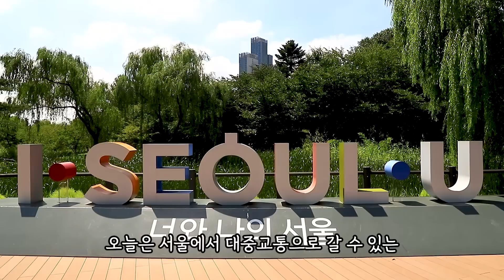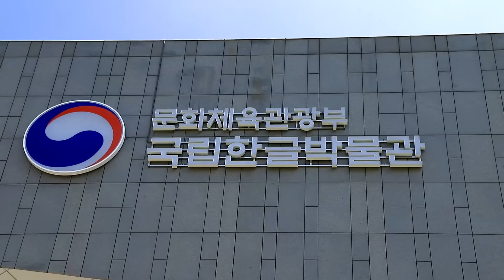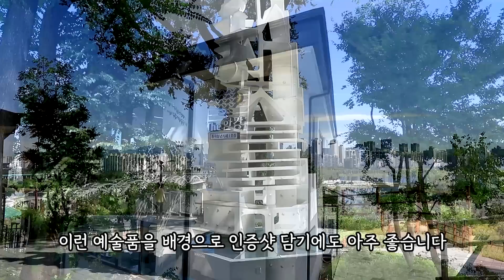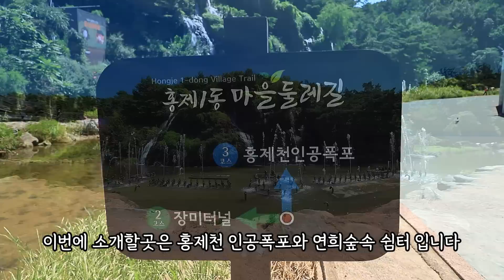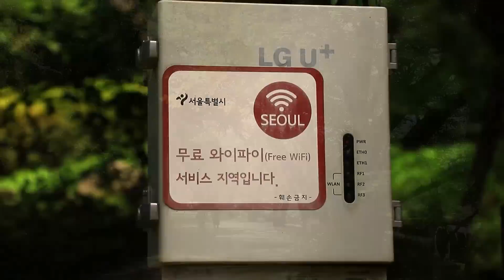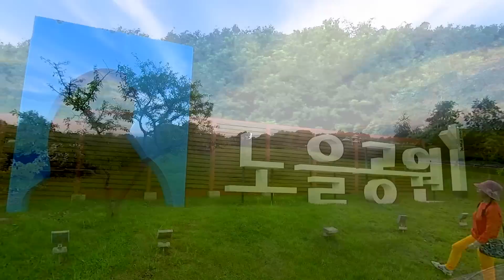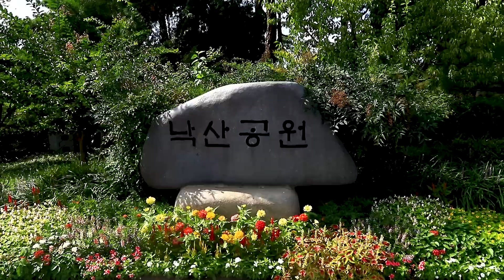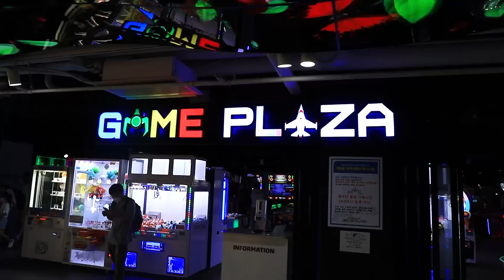대중교통으로 가는 서울여행/서울 뷰가 좋은곳/ 최고의 일몰/사진찍기 좋은곳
세계적인 도시 서울
가볼만한 곳, 사진찍기 좋은곳을  소개합니다.
서울시내 뷰와 야경을 관찰할 수 있는곳도 소개합니다.

용산가족공원
120년만에 우리에게 돌아온 용산가족공원
이촌역 2번 출구에서 3분거리에 있으며
시내버스는 400,502번 버스가 있습니다
공원 입장료는 무료이며
주차장은 박물관과 공원 두곳에 있으며 유료 입니다.(5분에 150원)
장애인 휠체어 대여  전용주차장

양재시민의숲
신분당선 양재시민의숲 5번출구
시내버스는  140,400,421번등 많은 노선버스가 있습니다.
휠체어 이동 가능한 산책로가 있으며
입장료는 없지만  주차료는  5분에 150원 입니다.

용양봉저정 공원
360,640 5517 번 버스로
동작실버센터앞 에서 3분거리
휠체어 이동가능한 데크가 있지만
전망대 부근의 데크 경사도가 다소 높습니다.
입장료는 없으며
공원내 주차장이 있으니 협소해사
앞쪽 도로에 주말에 한해서 주차가능한 상황

정운문학도서관
1020,7022,7212번 버스로 윤동주 문학관에서 하차후
도보로 5분거리에 있으며
청운동 7-26번 로 가면 화장실이 있고
화장실 앞도로로 들어가면 5-6대정도 주차할 공간이 있습니다.

연희숲속쉼터
153,110A,7017,7713,7720 번 버스로
서대문구청앞에서 하차후 도보로 5분
또는
7713,7738번 버스로 백련교앞에서 하차후 도보로 5분

하늘공원 노을공원

월드컵 경기장역에서 도보로 20분
271번 버스로  하늘공원 노을공원앞
메타스퀘어길은
광역버스로 9707 번 버스로 난지공원앞에서 하차
또는 주말에만 운행하는 8777번 버스로 노을공원 입구에서 하차 합니다
메타스퀘어 길은 휠체어 이동도 가능합니다
또 하늘공원이나 노을공원내에는 휠체어 이동아 가능한 산책로가 있습니다.

낙산공원

종로03 마을버스로 낙산공원 입구 하차
또는 혜화역에서 걸어서 30분정도 소요됩니다.
20대 정도 주차가능한 유료 주차장이 있으며
주변 도로에 간이 주차장이 잇습니다
휠체어 이동은 쉽지 않습니다.

남산공원
차량으로 이동은 불가능하며
충무로역 2번 출구에서 남산순환버스로 타워앞까지 갈 수 있습니다.

남산 순환도로를 이용해서 타워까지 가는방법은
420번 버스로 국립극장앞에서 하차후
순환도로를 걸어서(약 30분) 타워까지 도보로 거거나
402,405번  버스로 남산체육관, 남산도서관등에서 하차후
타워까지 갈 수 있습니다.